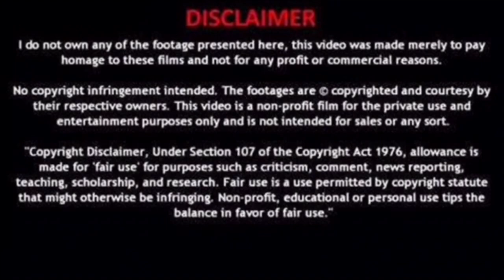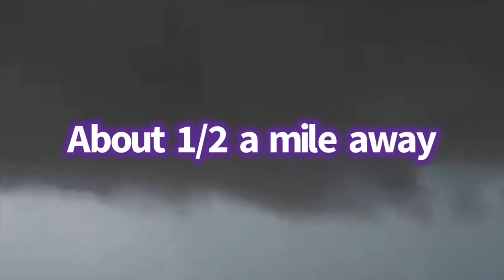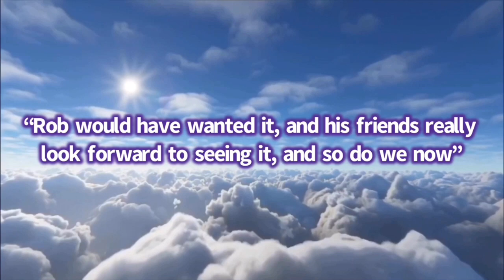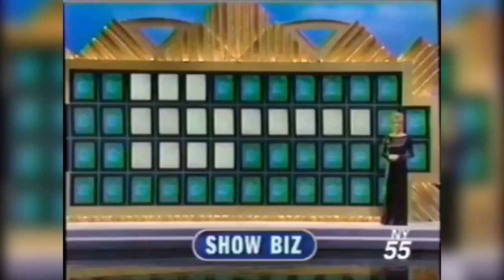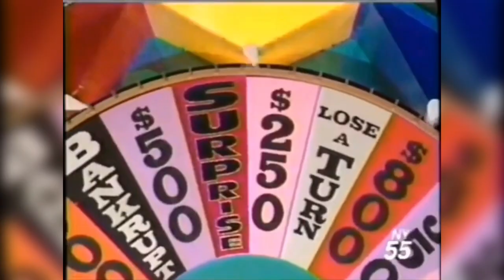NSFL Lost Media You Likely Never Heard of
Here is some NSFL lost media you likely never heard of

TIMESTAMPS:

Intro: 0:00
The Dick Cavett Show Jerome Rodale Episode: 0:59
TWISTEX Tornado Videos: 3:05
The Swell Season Onstage Suicide Tape: 7:06
Parkland School Shooting Unreleased Surveillance Footage: 8:57
Neil Shanahan's Fatal Crash: 10:49
Rob Harris' Fatal Skysurfing Footage: 14:20
Wheel of Fortune Matthew Fenwick Episode: 16:44